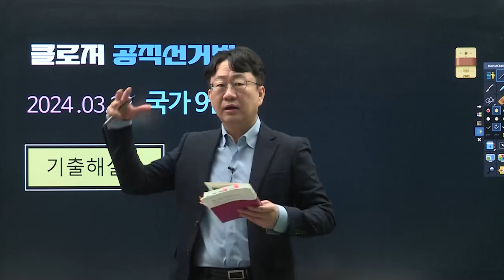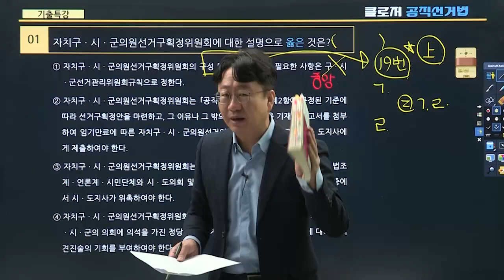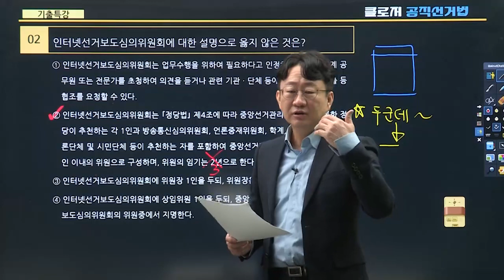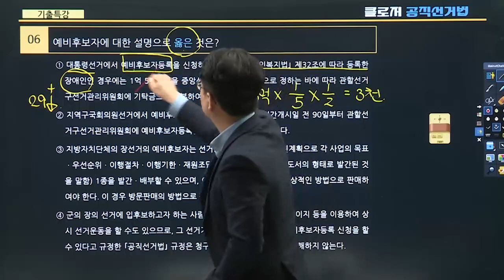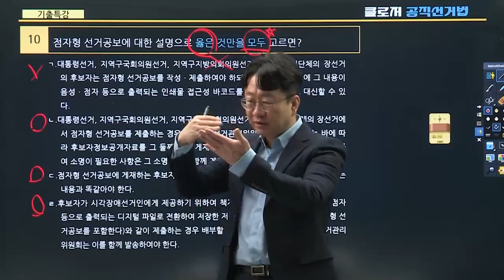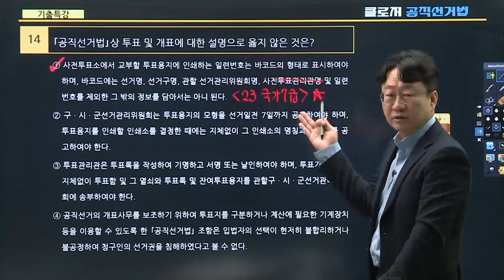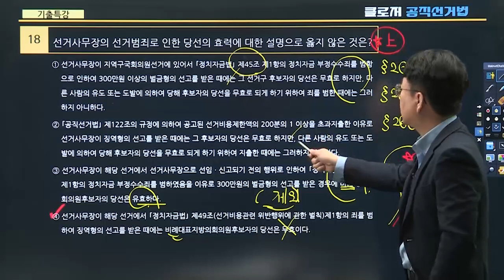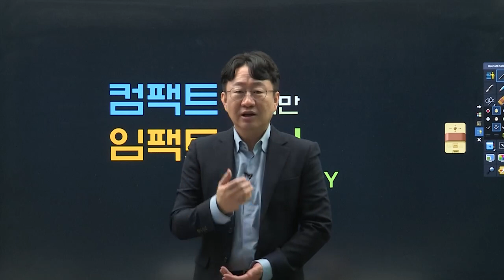24.03.23 국가직 9급 클로저 공직선거법 해설강의 ㅣ공직선거법ㅣ모두공 이상용ㅣ